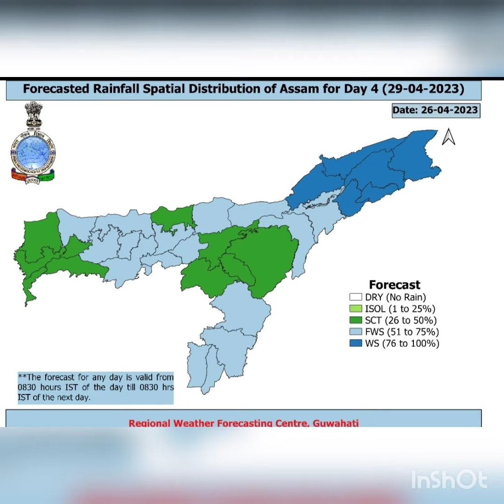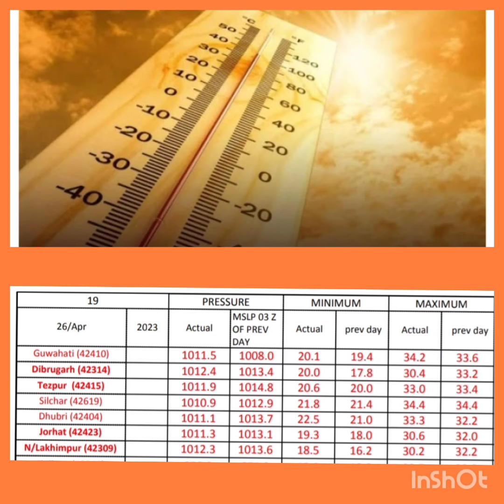26 April 2023